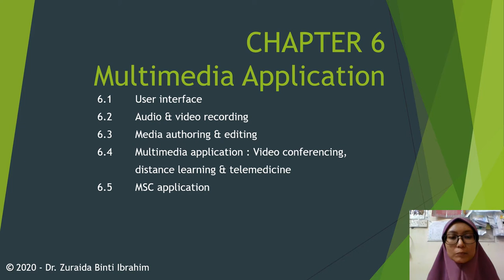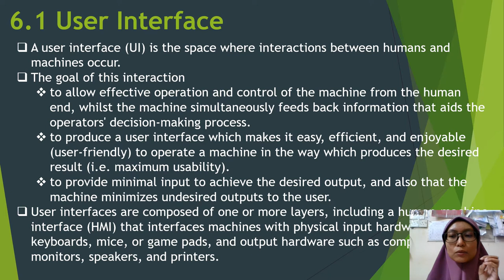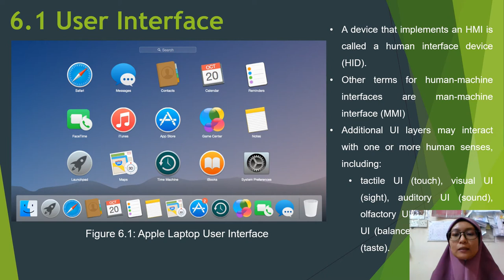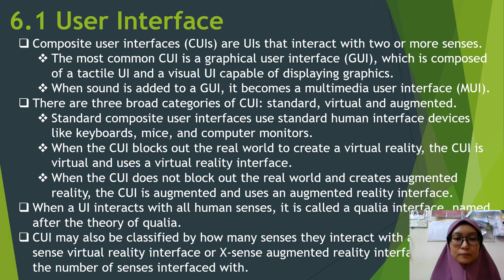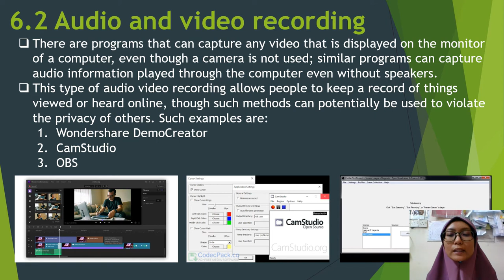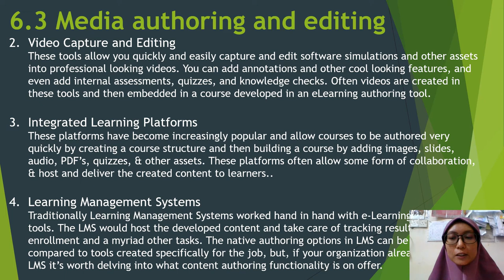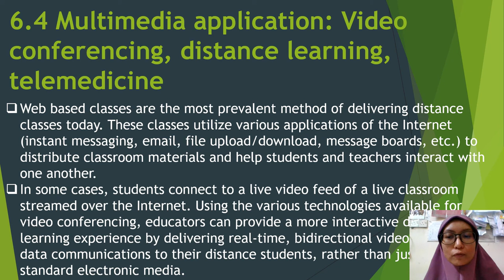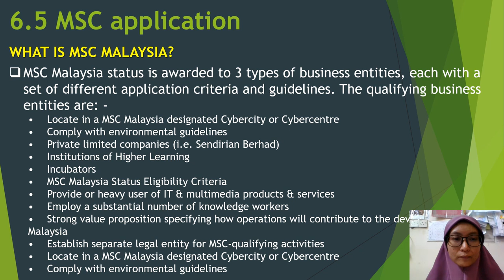Topic 6 - Multimedia Application